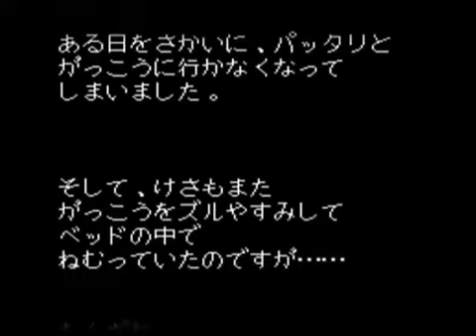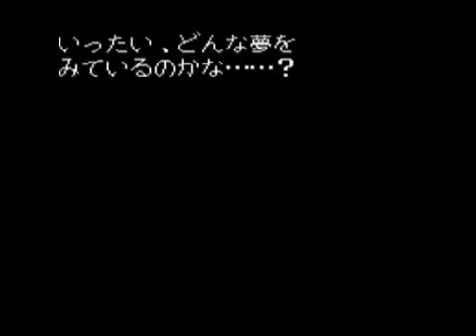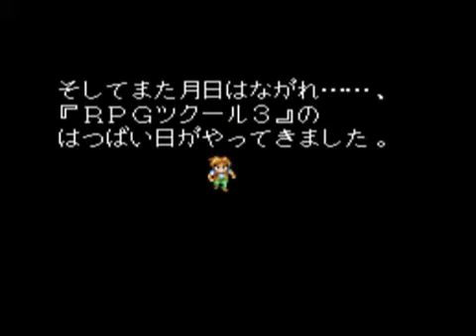[TAS] SNES RPG Tsuku-ru 2 "Dankichi No Bakuchin Daisakusen!!" by neuf in 31:51